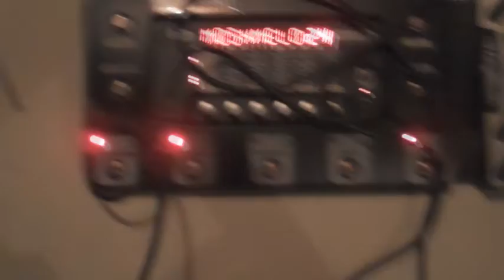Haven Screwing Around 1 - New Drummer Wipes Out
first practice with our sick new drummer Josh, breaks a few pairs of drumsticks and falls off the stand.. that's metal.